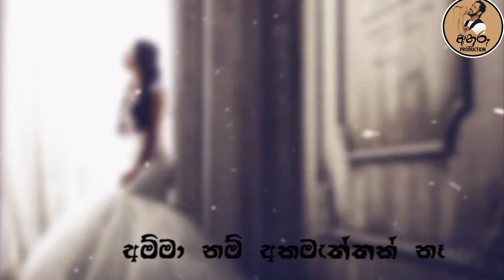Ammalage Hitha Hadanna ( Cover ) Manej Sanjaya | අම්මලාගේ හිත හදන්න / මනේජ් සන්ජය Hiru Star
➡️ Original Artist :- Chamara Weerasinghe
➡️ Coverd By      :- Manej sanjaya
➡️Cover Music     :- Shanu nayanatharu
➡️ Lyrics Video   :- Kvindu malrrsha